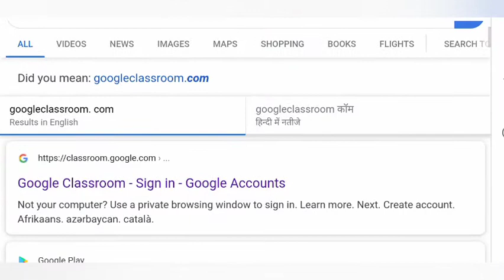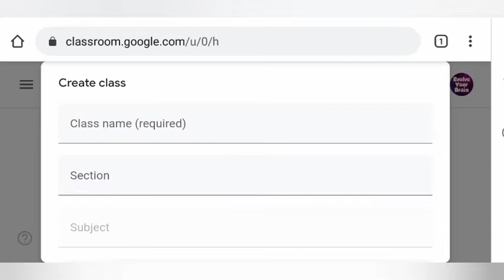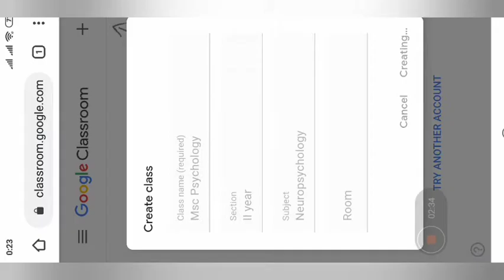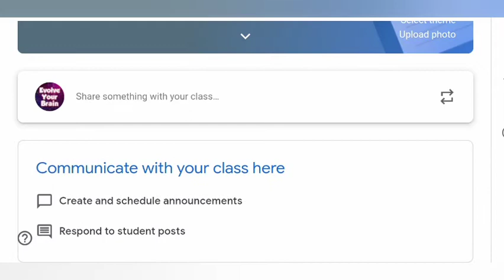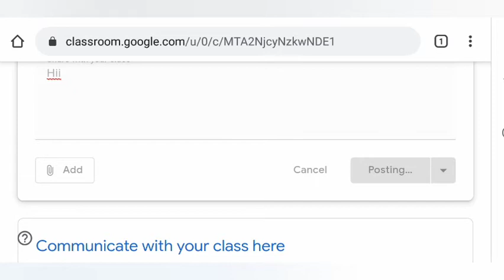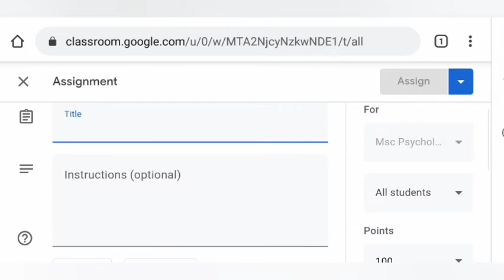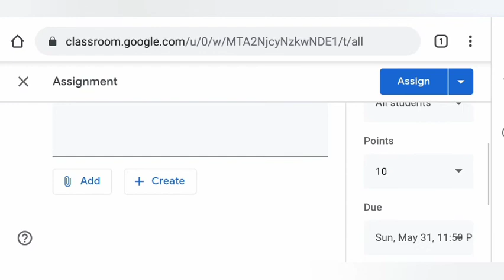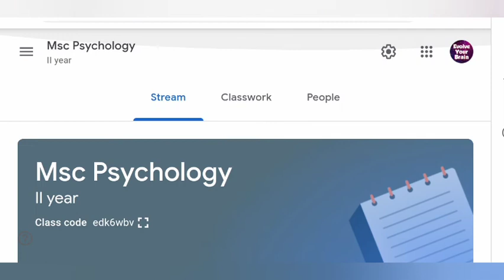Live demo How to create Google Classroom | Online Google Classroom